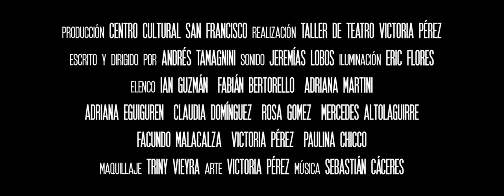EL MONO (Cortometraje) - Trailer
Trailer oficial de "El Mono", cortometraje producido por el Centro Cultural San Francisco, desarrollado por el Taller de Teatro de Victoria Pérez, escrito y dirigido por Andrés Tamagnini. Fue filmado enteramente en la ciudad de San Francisco, Córdoba con actores que participaron del taller durante el año 2021.

Elenco: Ian Guzmán, Fabián Bertorello, Adriana Martini, Adriana Eguiguren, Claudia Domínguez, Rosa Gómez, Mercedes Altolaguirre, Facundo Malacalza, Victoria Pérez, y Paulina Chicco.

Sonido: Jeremías Lobos.
Iluminación: Eric Flores.
Arte: Victoria Pérez.
Maquillaje: Triny Vieyra
Música y Canción Original: Sebastián Cáceres.
Asistencia de Sonido: Nicolás Bovio.